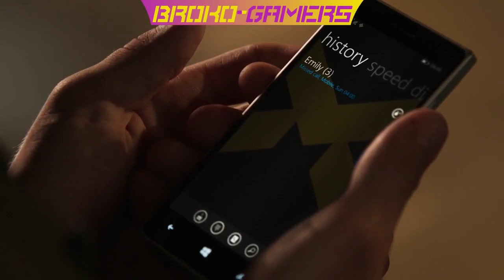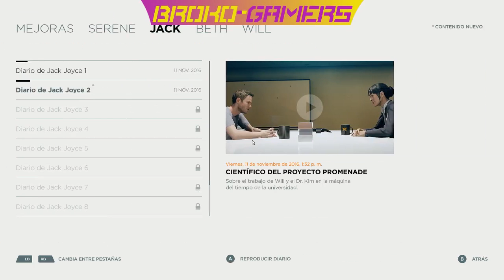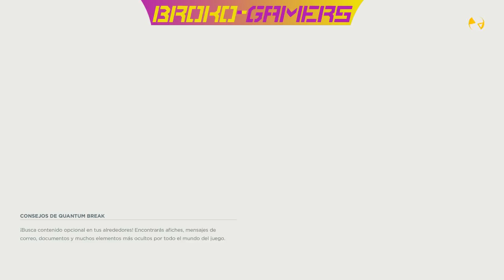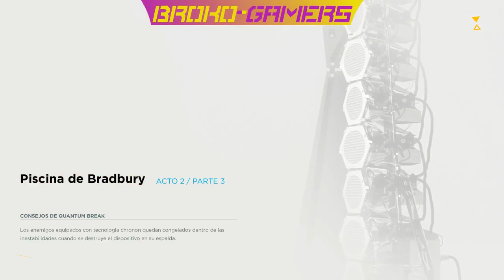Quantum Break Acto #2 (Español) - PC con el Broko Rage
2da parte de esta increible serie de parte del Broko-Rage. Los Broko-Gamers siempre te tienen ocupados con los videos, si quieres ser parte de nuestros videos, envianos un comentario en nuestro videos o por nuestras redes sociales y le contestaremos lo mas rapido posible!